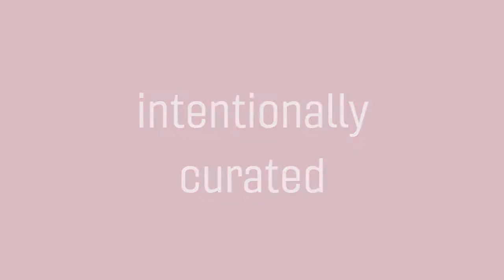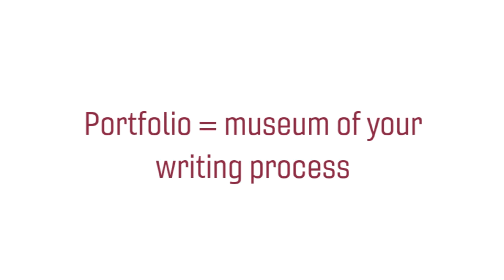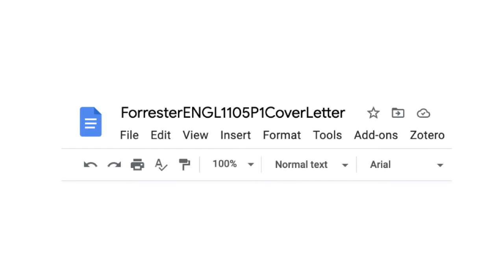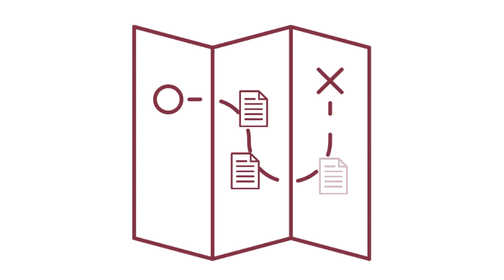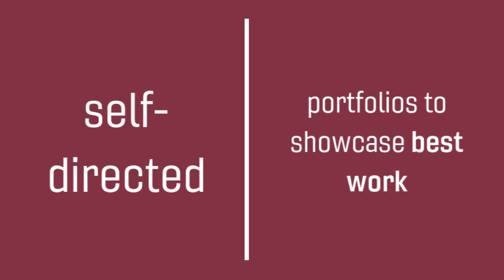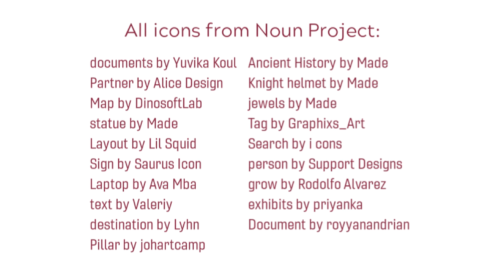How to Curate a Writing Portfolio | Curating a Writing Portfolio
Learn the basic practices of curating a writing portfolio: collecting, selecting, connecting, and reflecting.

For more videos like this, visit odyssey.lib.vt.edu.

Credits:
Creators: Lisa Becksford, Tim Becker, Katlyn Griffin
Contributors: Julia Feerrar, Brooke McGowin, Kayla McNabb, Caty-Scarlett O'Connell